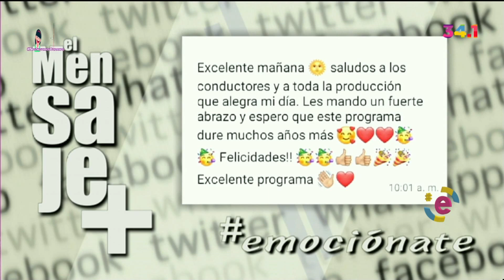Natali Girón & Irsa Sánchez HD 1 mayo 2023 (2)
Natali Girón  &  Irsa Sánchez  HD  1 mayo 2023